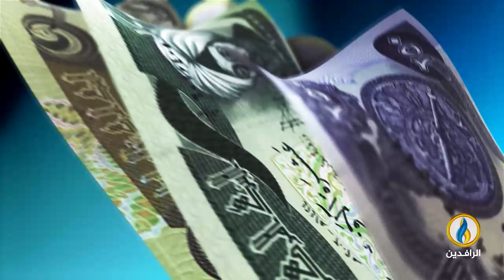أبرز الأخبار الاقتصادية على قناة_الرافدين ليوم الخميس في